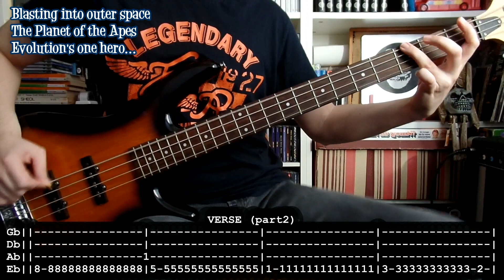MISFITS - Forbidden zone ⛔ (BASS cover with TABS & lyrics)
- Bajo: Ibanez GSR 180
- Amplificador: Peavey TNT 130
- Interfaz: Behringer u-phoria UM2

Para aprender a tocar Forbidden zone de Misfits con bajo. Espero que le ayude a alguien.
For learning to play Forbidden zone by Misfits with bass. Hope it will be useful for somebody.

Some say that's where man began
On this wasted piece of land
Where evolution's yet to show..
Forbidden Zone

Blasting into outer space
The Planet of the Apes
Evolution's one hero...

Crossing a plain, into another dimension
A million years into the future
Crossing a path into another dimension
We the unseen

Back on Earth it's all you read about
All the evidence destroyed
Maps and legends mark the firewalls
We lost abandoned saviors...
Of the Forbidden Zone

Forbidden Zone

Evolution's one hero...

We the unseen

We shall sustain the Forbidden Zone

The Forbidden Zone
The Forbidden Zone
Evolution's one hero...
Forbidden Zone...